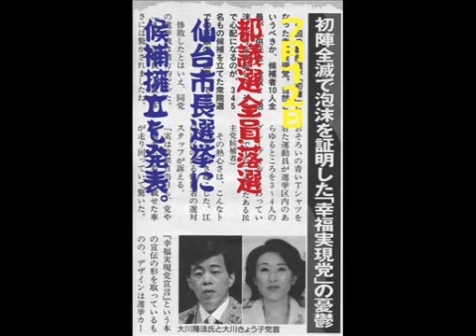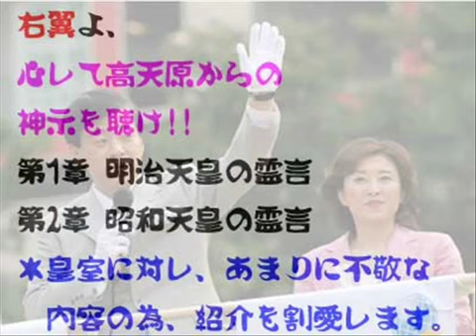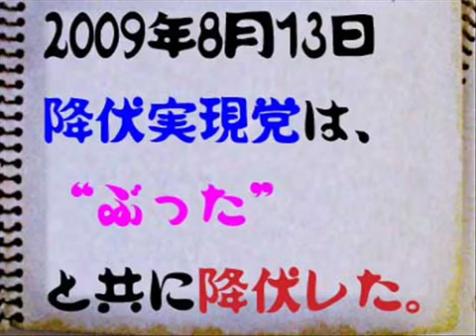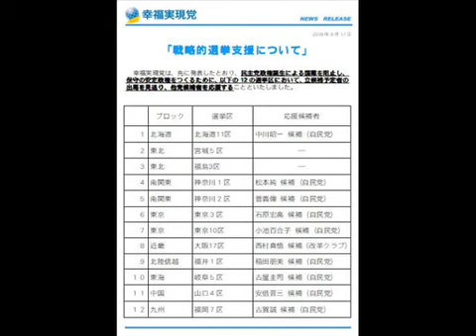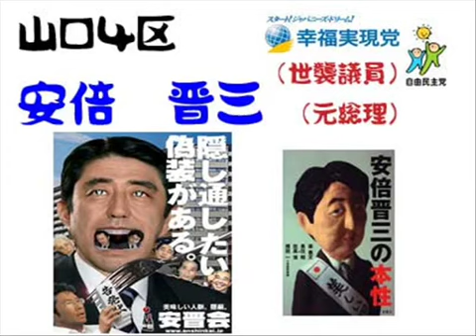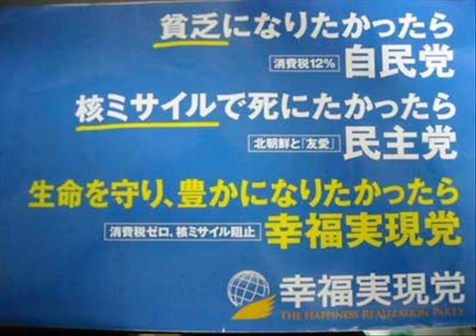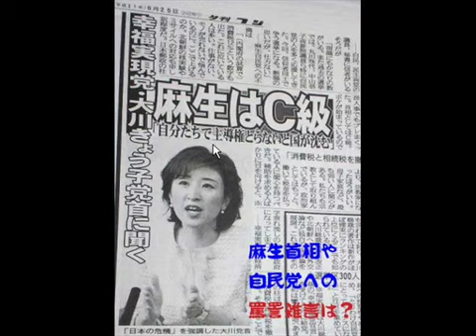幸福実現党立党史 -第3章- さいごの旗 1/2